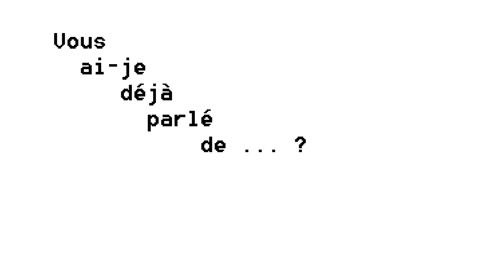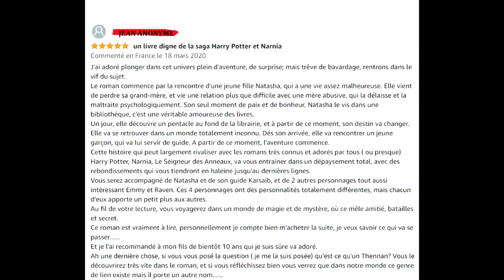Psykofluff [III] : L'art Furry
Bienvenue dans le second épisode de l'émission Psykofluff, l'émission traitant de la partie psychologique et sociologique de chaque sujet dans le fandom.
Sous-titres français présents :)

Welcome to the second episode of the Psykofluff show, the show dealing with the psychological and sociological part of each subject in the fandom.
English subtitles :)

Ending music: Go one - Amaury Trouvé
Logo by: Ciryss
Fursuit by: Lemonbrat

Les 4 voix de coeur:
Moi, Haraak, Raybleiz, Lunar et Kirn
Caméraman/aide au tournage: @LRockanis (Twitter)